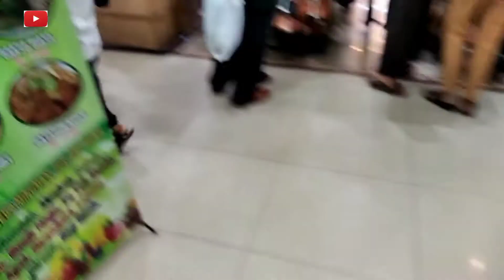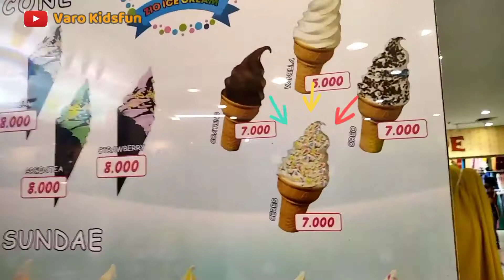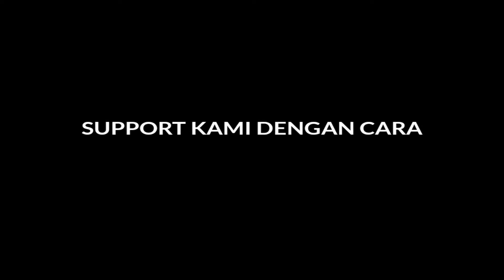Drama Varo dan Khalid makan ice cream | tingkah Lucu anakanak Minta jajan es krim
Hii teman teman,, panas panas begini  memang enaknya makan ice cream yaa🤤
Etss,,,Jangan di skip yaa, karna ada keseruan Varo dan khalid makan eskrim ni teman teman...

-video ini diambil sebelum adanya PPKM darurat.